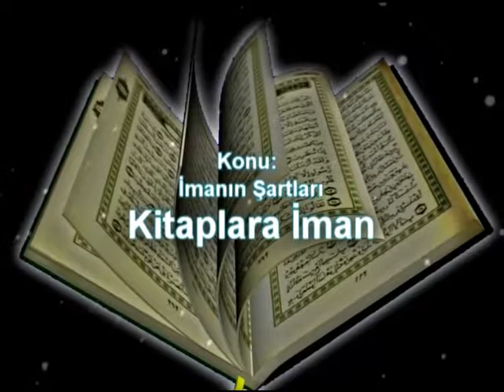KİTAPLARA İMAN _ts431